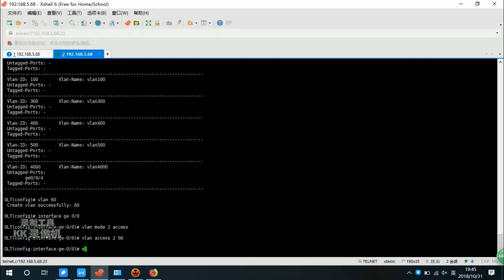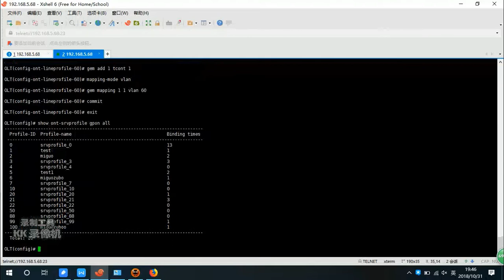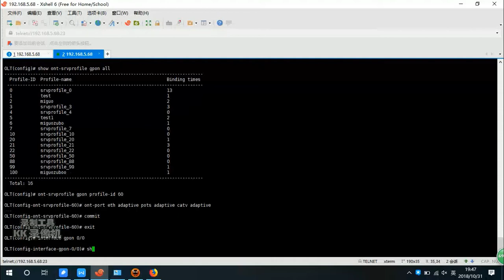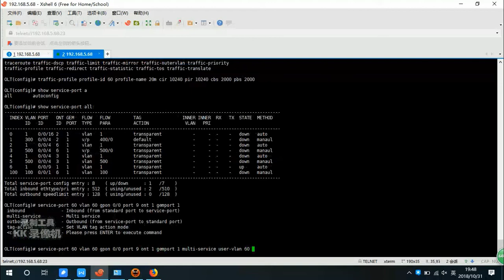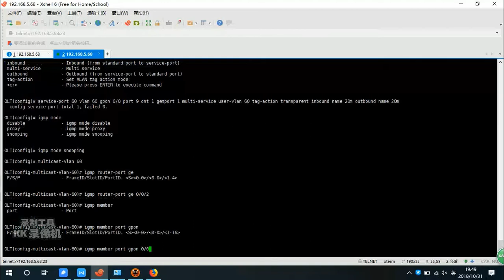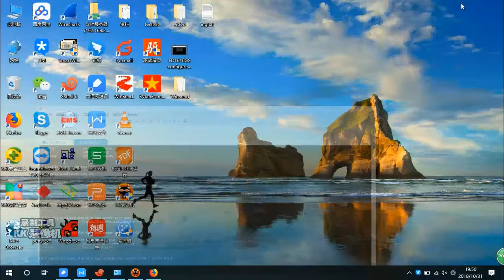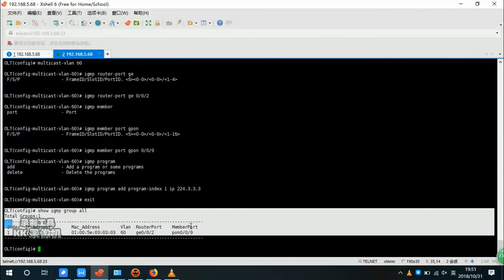Sopto GPON OLT SPO-GS8424 / SPO-GS16424 Configuration of Multicast Service Tutorial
GPON  OLT SPO-GS8424-X and SPO-GS16424-X Configuration of Multicast Service with Realtek Chipset HGU Use CLI Command Method